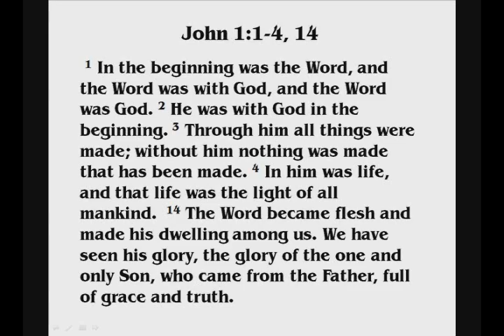Isaiah 12-13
The anger of the LORD never lasts forever. God most definitely prefers to bless NOT judge. Unfortunately, judgment does eventually come to people who refuse the correction of God.

In this message, we hear the LORD declare that at this particular time in history, Babylon was going to be the instrument of God's judgment against His people.

Assyria was God's instrument of judgment against the ten northern tribe of Israel. Babylon would be god's instrument of jugment against the two southern tribes of Judah.

In these chapters,we hear that God is not only going to judge His own people BUT that He will "punish the world for its evil."

The consistent message in the Bible is that God judges sin but that He also provides a way for sinners to be saved. Faith in Jesus is the way of salvation. Living a life of repentance is evidence of a Holy Spirit-transformed life.